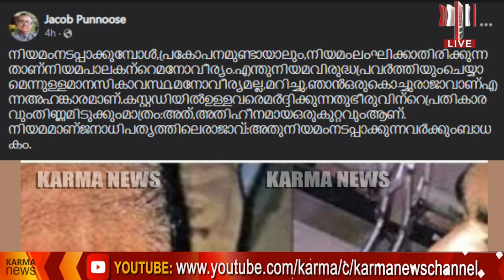സൈനികനെ മര്‍ദ്ദിച്ച പോലീസിനെ വാരിയലക്കി മുന്‍ DGP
കസ്റ്റഡിയിലുള്ളവരെ മര്‍ദിക്കുന്നത് ഭീരുവിന്റെ പ്രതികാരവും തിണ്ണമിടുക്കും മാത്രം,കിളികൊല്ലൂര്‍ പോലീസിനെ എടുത്തലക്കി മുന്‍ DGP